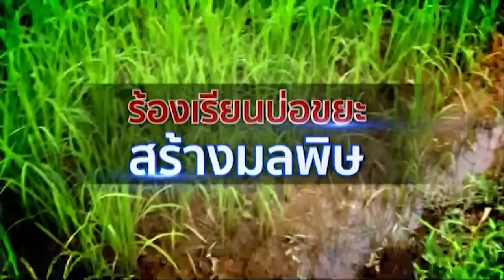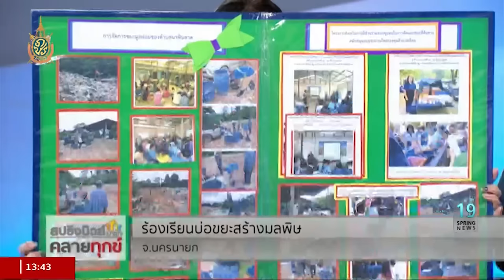สปริงนิวส์อาสาคลายทุกข์ 8/7/59 : ร้องเรียน! บ่อขยะส่งกลิ่นเหม็น-สร้างมลพิษ นานนับ 10 ปี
รายการ สปริงนิวส์อาสาคลายทุกข์ วันศุกร์ที่ 8 กรกฎาคม 2559 เวลา 13.00 น. ดำเนินรายการโดย อุษณี ธนากรเมธา และ ภัทรพล นิธิวรพล พาท่านผู้ชมติดตามปัญหาของชาวบ้าน หมู่ 5 ตำบลนาหินลาด อำเภอปากพลี จังหวัดนครนายก ซึ่งได้เข้าร้องเรียนผ่านรายการสปริงนิวส์อาสาคลายทุกข์  ว่ารับผลกระทบจากบ่อขยะในพื้นที่ ส่งกลิ่นเหม็นและสร้างมลพิษ มานานกว่า 10 ปี ทั้งยังมีชาวบ้านบางส่วนสงสัยในประเด็นที่มาที่ไปของโครงการ เนื่องจากชาวบ้านอ้างว่าพื้นที่บ่อขยะ เคยเป็นที่สาธารณะมาก่อน แต่กลายเป็นมีการออกโฉนด มีเจ้าของ ติดตามรายละเอียดได้จากรายงาน